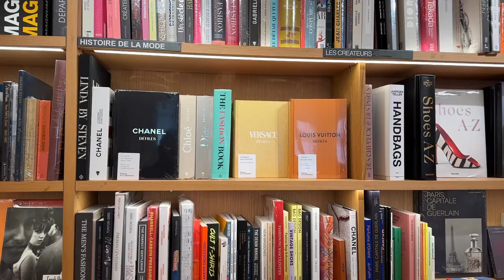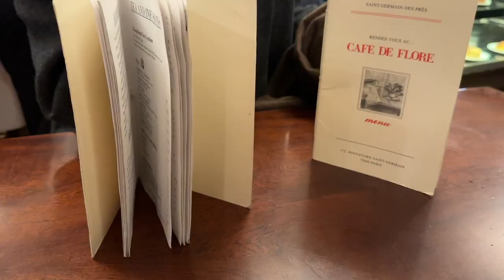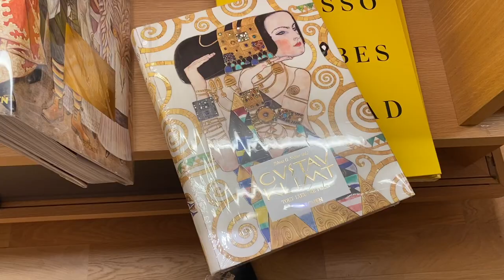Paris Travel Vlog- Part 2 | GRWM For Paris Fashion Week | Shopping And Walking In Paris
On today's video I'm heading to Paris for Paris Fashion week. I will be showing you around Paris while I am